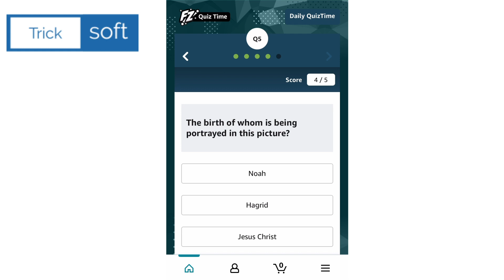Amazon Quiz Answers today | 8 April 2021 | Win Fujifilm Camera | Amazon Daily Quiz Answers today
Amazon Quiz  Live Answers 8 April 2021

Amazon Quiz Answers today | 8 April 2021 | Amazon Daily Quiz Answers today | Win Fujifilm Camera

Amazon Quiz Live Answers | 8 April 2021| Amazon Daily Quiz Answers today | Amazon Fun Zone Answers

Amazon Quiz Live Answers | 8 April 2021 | Amazon Daily Quiz